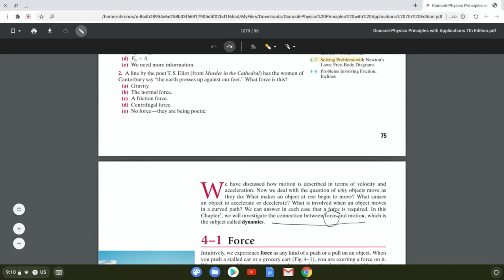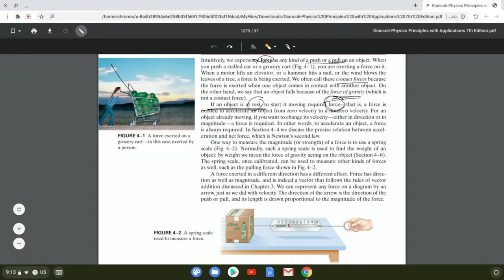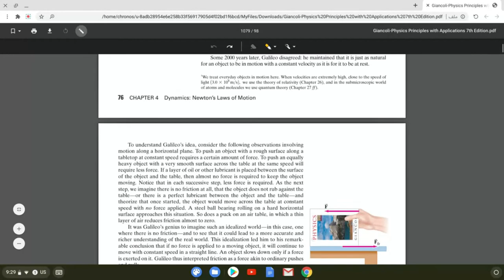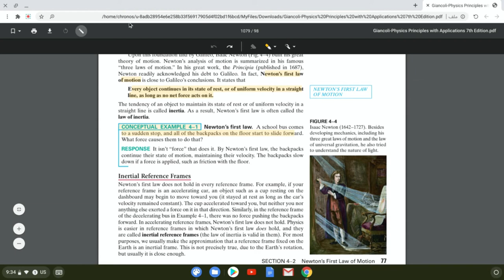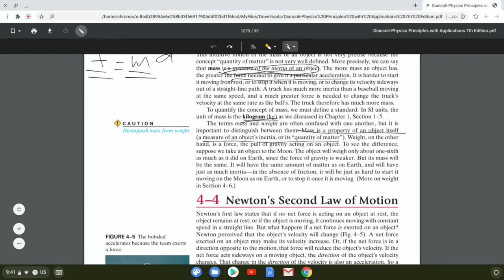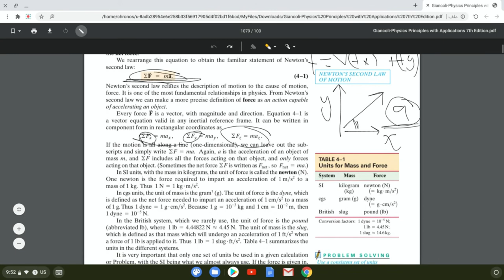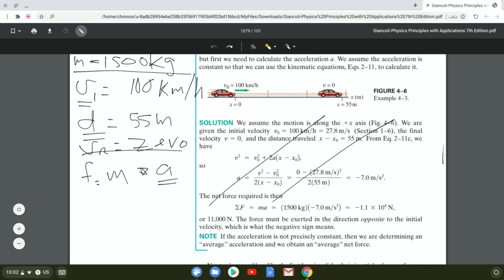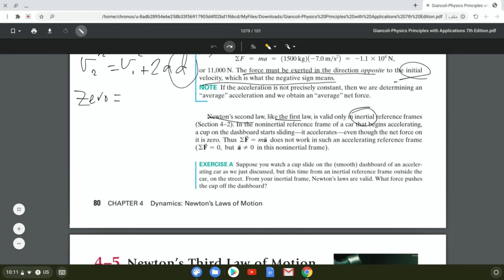physics 105 ch 4 sec ( 1 - 4 )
by asma alqaisi